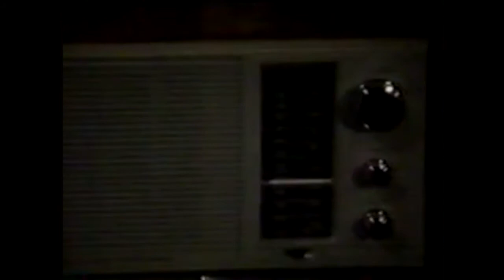34 - Guiding Light - Matt and Vanessa - Kidnapped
Vanessa ends up kidnapped on the Spaulding Yacht while Matt gets stuck at the fights with Ross and Fletcher.